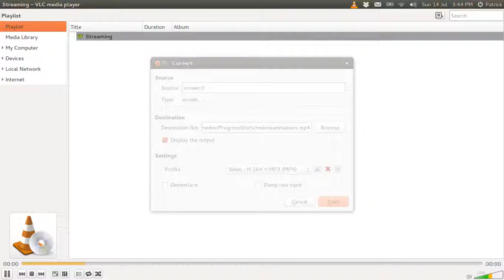Redone Animations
This is my animation system + dynamic lighting post deleting everything.